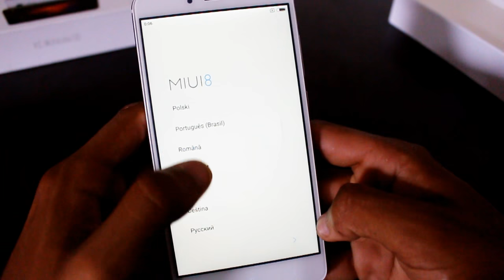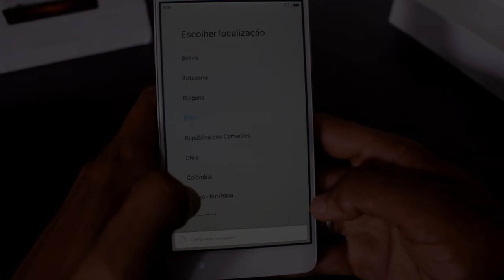COMPREI UM CELULAR NOVO (TESTANDO JOGOS PESADOS)!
Caixa Postal: 90795
Cep: 25620971
Nome: Jean Nunes de Oliveira Silva
Petrópolis - Rj